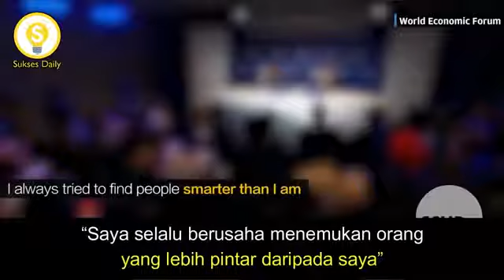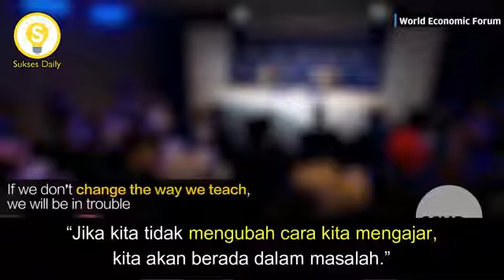Vtube ( luar bisa )